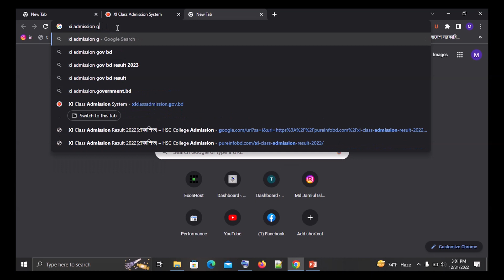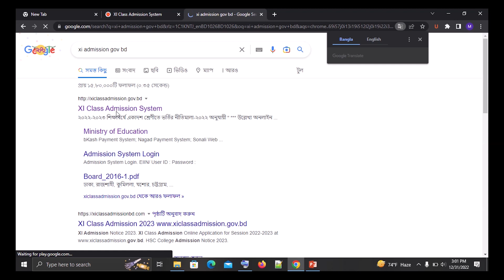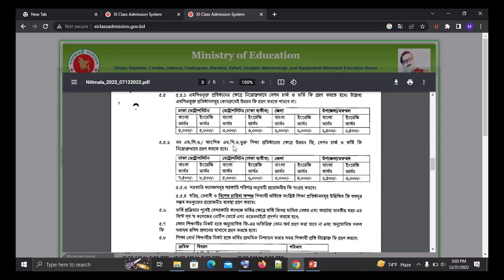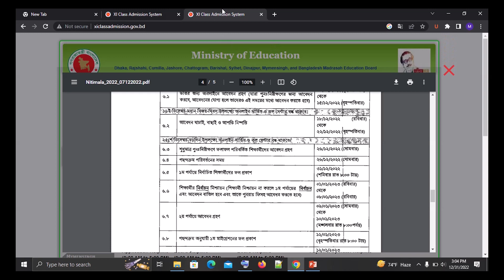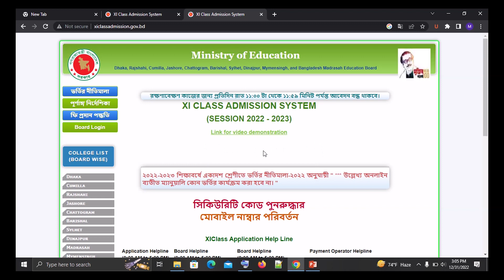HSC admission 2023 result check online | hsc admission 2023 dekhar niom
hsc admission result 2023 আজকের প্রকাশিত হওয়ার কথা।  কিভাবে hsc admission 2023 result check online দেখবে অনলাইনে, তার পূর্ণাঙ্গ আলোচনা করা হয়েছে। আশা করি HSC admission 2023 result check online তোমাদের অনেক উপকার হবে। এই ভিডিওতে তোমরা hsc admission 2023 result dekhar niom সম্পূর্ণ প্রসেস দেখতে পারবে। hsc admission result 2023 এর পাশাপাশি এডুকেশনাল তথ্য পেতে আমাদের সাথে থাকুন।